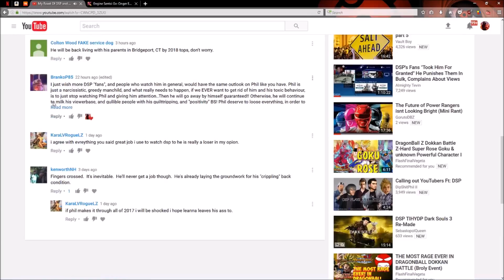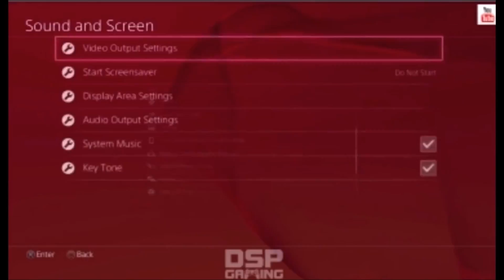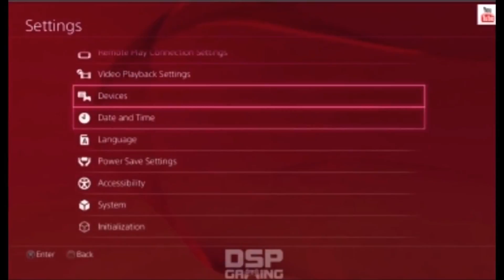My ULTIMATE Roast of DSP